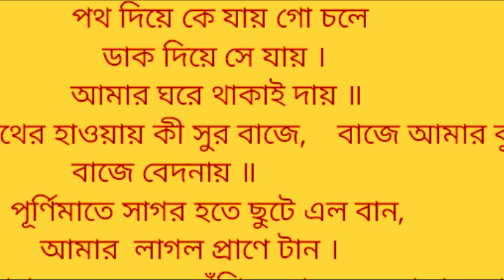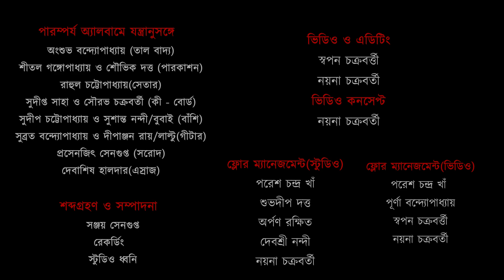তাপস মুখার্জী।।পথ দিয়ে কে যায় গো চলে।।Poth Diye Ke Jay Go Chole।। Paromporjo।। Tapash Mukherjee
পারম্পর্য

কবিগুরু রবীন্দ্রনাথ ঠাকুরের গীতধারার পূজারী - উত্তরসূরীদের সমৃদ্ধময় উপস্থাপনা ছড়িয়ে ছিটিয়ে রয়েছে।এই বহমানতার স্রোতে ভেসে চলারই প্রয়াস অভিজ্ঞানের অ্যালবাম 'পারম্পর্য '।
১৪০ টি না না রঙের রবীন্দ্রগানে ভরপুর এই অ্যালবামের রবীন্দ্রসঙ্গীত ,যা কবির ৬০ বছর বয়সের পূর্বে রচিত।
অ্যালবামে ব্যবহৃত কিংবদন্তি শিল্পী এবং গুরু শ্রীমতী সুচিত্রা মিত্রর গানটি সংগৃহীত।
এই অ্যালবাম প্রকাশের একটাই উদ্যেশ্য,যা কবির ভাষায় -
" তোমারি নাম বলবো নানা ছলে"।

সমগ্র পরিকল্পনা,পরিচালনা ও সংগীত আয়োজন
শ্রী অগ্নিভ বন্দ্যোপাধ্যায়

পারম্পর্য অ্যালবামে যন্ত্রানুসঙ্গে
অংশুভ বন্দ্যোপাধ্যায় (তাল বাদ্য)
শীতল গঙ্গোপাধ্যায় ও শৌভিক দত্ত (পারকাশন)
রাহুল চট্টোপাধ্যায়(সেতার)
সুদীপ্ত সাহা ও সৌরভ চক্রবর্তী (কী - বোর্ড)
সুদীপ চট্টোপাধ্যায় ও সুশান্ত নন্দী/বুবাই (বাঁশি)
সুব্রত বন্দ্যোপাধ্যায় ও দীপাঞ্জন রায়/লাল্টু(গীটার)
প্রসেনজিৎ সেনগুপ্ত (সরোদ)
দেবাশিষ হালদার(এস্রাজ)
শব্দগ্রহণ ও সম্পাদনা : সঞ্জয় সেনগুপ্ত
রেকর্ডিং : স্টুডিও ধ্বনি
ফ্লোর ম্যানেজমেন্ট(স্টুডিও)
পরেশ চন্দ্র খাঁ
শুভদীপ দত্ত
অর্পণ রক্ষিত
দেবশ্রী নন্দী
নয়না চক্রবর্তী
ভিডিও ও এডিটিং
স্বপন চক্রবর্ত্তী
নয়না চক্রবর্তী
ফ্লোর ম্যানেজমেন্ট (ভিডিও)
পূর্ণা বন্দ্যোপাধ্যায়
পরেশ চন্দ্র খাঁ
স্বপন চক্রবর্ত্তী
নয়না চক্রবর্তী
ভিডিও কনসেপ্ট
নয়না চক্রবর্তী

লেবেল- গোল্ডেন ভয়েস এন্টার টেইনমেণ্ট